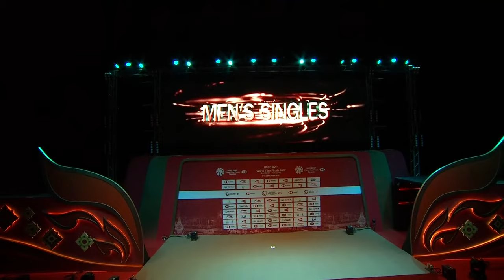HSBC BWF World Tour Finals 2022 | Viktor Axelsen (DEN) vs. Kodai Naraoka (JPN) | SF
Viktor Axelsen (DEN) vs. Kodai Naraoka (JPN)